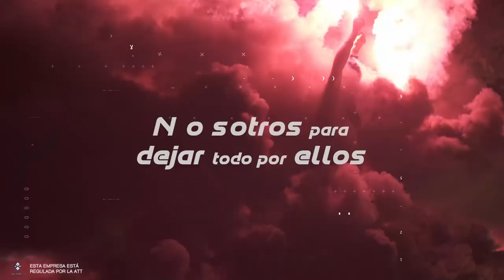Fútbol Boliviano por Comteco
Tu pasión es la nuestra, sabemos que el fútbol nacional ⚽ 🇧🇴 es importante, por eso la División Profesional Del Fútbol 🇧🇴 siempre llegará a ti gracias a Comteco.